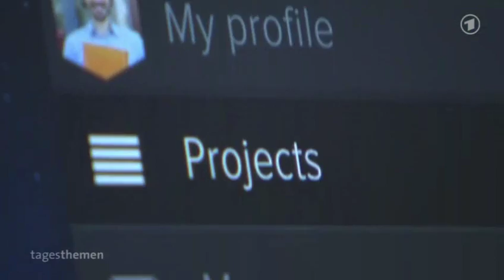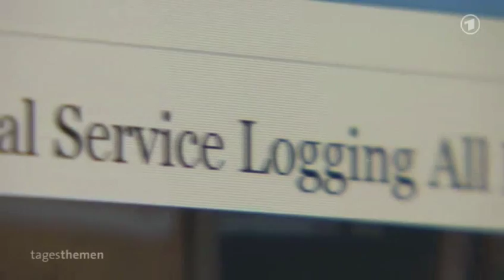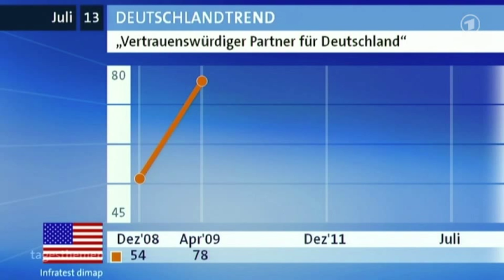ARD Tagesthemen - Frankreichs Geheimdienst praktiziert auch Vollüberwachung - 4.7.2013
Auch in Frankreich gibt es nach Informationen der Tageszeitung "Le Monde" ein riesiges Geheimdienstprogramm zur Überwachung der elektronischen Kommunikation. (Darum PIRATEN+ wähle) Der Auslandsgeheimdienst DGSE fange "die Gesamtheit der Kommunikation" in Frankreich ab und speichere die Daten jahrelang ohne jegliche rechtliche Kontrolle, berichtete die Zeitung. Der französische Auslandgeheimdienst DGSE soll jahrelang Verbindungsdaten französischer Bürger gespeichert haben. Sämtliche elektromagnetischen Signale würden systematisch gesammelt. Abgeschöpft würden auch die Datenflüsse zu Computern im Ausland. Die Informationen aus SMS, Emails, Telefonaten, Einträgen auf Twitter oder Facebook würden dann in der Pariser DGSE-Zentrale über Jahre hinweg gespeichert. Andere Behörden wie der Inlandsgeheimdienst DCRI oder der Zoll würden sich aus dem Datenmaterial herausziehen, was sie interessiere. Inhalte von Nachrichten oder Gespräche würden aber nicht aufgezeichnet. Das Programm sei illegal. -Regierung nennt Bericht "nicht exakt" - Das Büro von Premierminister Jean-Marc Ayrault erklärte am Abend, der Bericht sei "nicht exakt". Es gebe "mehrere Dienste", die aus Sicherheitsgründen Daten abfingen, darunter der DGSE, der Inlandsgeheimdienst und der Zoll. Alle diese Spähmaßnahmen seien gesetzlich geregelt. Sämtliche Datenabfragen müssten von einem nationalen Kontrollgremium autorisiert werden und würden dokumentiert. Auch der im Parlament für Geheimdienste zuständige sozialistische Abgeordnete Jean-Jacques Urvoas meldete Zweifel an dem Bericht an. Dass sämtliche Daten angezapft und gelagert würden, entspreche nicht der Realität, wie er sie kenne. Die Franzosen seien keineswegs einer massiven und dauerhaften Ausspionierung außerhalb jeder Kontrolle ausgeliefert. In der US-Spionage-Affäre hatte sich Frankreich zuletzt noch empört geäußert. "Wir fordern, dass das sofort aufhört", sagte Präsident François Hollande und sprach sich sogar für einen Aufschub der Verhandlungen über das geplante transatlantische Freihandelsabkommen zwischen der EU und den USA aus. Sämtliche elektromagnetischen Signale würden systematisch gesammelt. Abgeschöpft würden auch die Datenflüsse zu Computern im Ausland. Die Informationen aus SMS, Emails, Telefonaten, Einträgen auf Twitter oder Facebook würden dann in der Pariser DGSE-Zentrale über Jahre hinweg gespeichert. Andere Behörden wie der Inlandsgeheimdienst DCRI oder der Zoll würden sich aus dem Datenmaterial herausziehen, was sie interessiere. Inhalte von Nachrichten oder Gespräche würden aber nicht aufgezeichnet. Das Programm sei illegal.Regierung nennt Bericht "nicht exakt" - Das Büro von Premierminister Jean-Marc Ayrault erklärte am Abend, der Bericht sei "nicht exakt". Es gebe "mehrere Dienste", die aus Sicherheitsgründen Daten abfingen, darunter der DGSE, der Inlandsgeheimdienst und der Zoll. Alle diese Spähmaßnahmen seien gesetzlich geregelt. Sämtliche Datenabfragen müssten von einem nationalen Kontrollgremium autorisiert werden und würden dokumentiert. - Auch der im Parlament für Geheimdienste zuständige sozialistische Abgeordnete Jean-Jacques Urvoas meldete Zweifel an dem Bericht an. Dass sämtliche Daten angezapft und gelagert würden, entspreche nicht der Realität, wie er sie kenne. Die Franzosen seien keineswegs einer massiven und dauerhaften Ausspionierung außerhalb jeder Kontrolle ausgeliefert. - In der US-Spionage-Affäre hatte sich Frankreich zuletzt noch empört geäußert. "Wir fordern, dass das sofort aufhört", sagte Präsident François Hollande und sprach sich sogar für einen Aufschub der Verhandlungen über das geplante transatlantische Freihandelsabkommen zwischen der EU und den USA aus.